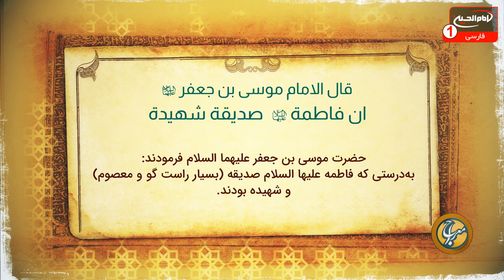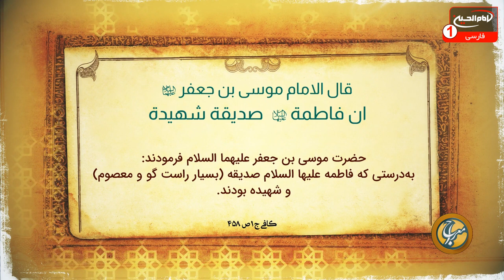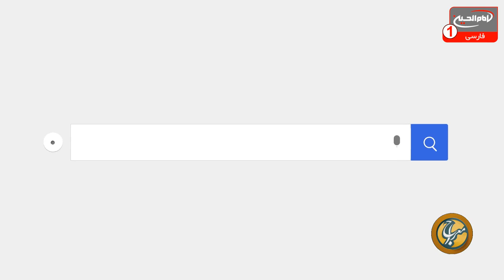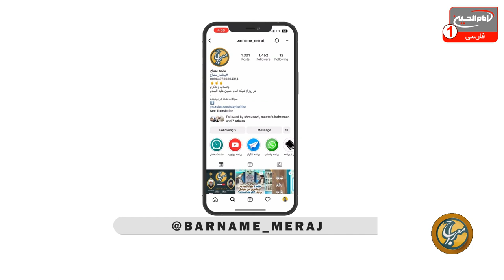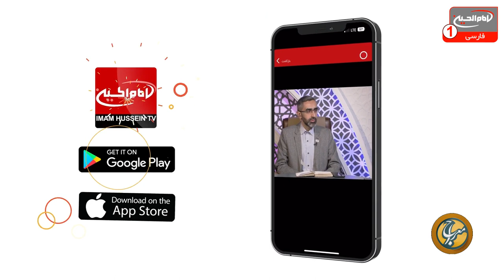بررسی خطبه فدکیه حضرت زهرا سلام الله علیها| معراج (791) | شیخ مصطفی بهرمن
با اجرای محمد علی رثایی| استودیو برج شبکه امام حسین علیه السلام | شهر مقدس کربلا | 10 شعبان 1445 ق